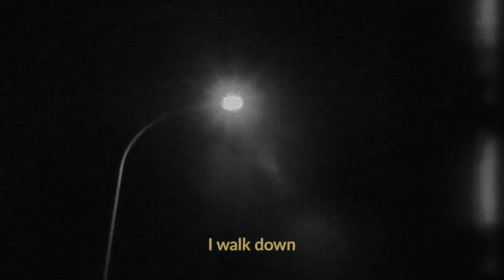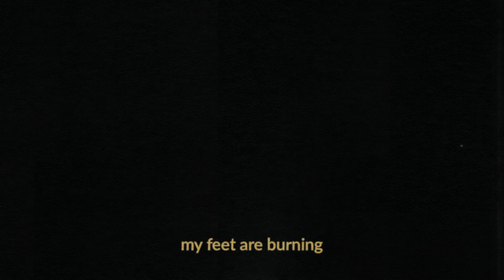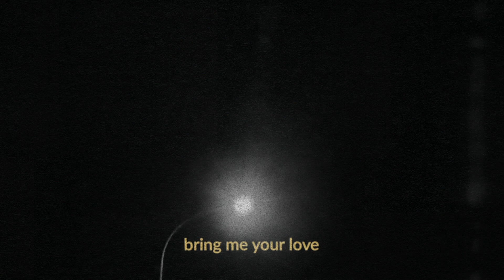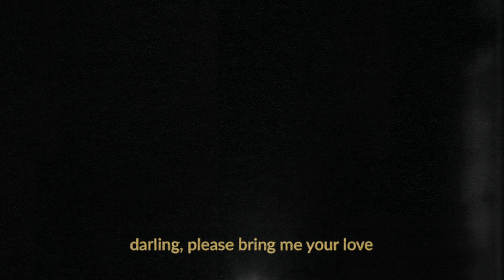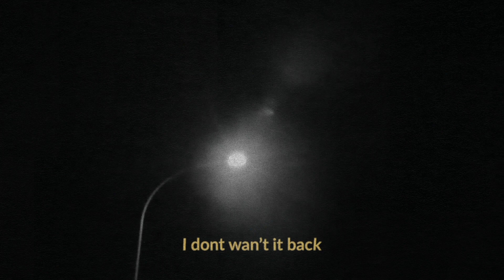Into The Fray - In Dreams (Official Lyric Video)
Listen to our new single "In Dreams" on all streaming platforms!

Mixed and Produced by Jan Kerscher @Ghost City Recordings
Mastered by Philipp Welsing @Original Mastering

Lyric Video by Lukas Klotzbach, Fabian Glück and Marian Hepp

Our new EP 'alas' is coming out 4/10/2019

Catch us live on tour this fall:
09.10. Hamburg - Astra Stube
10.10. Berlin - Musik & Frieden
11.10. Göttingen - Nörgelbuff
13.10. Mannheim - Peer23
15.10. Passau - Zauberberg
16.10. München - Cord Club
23.10. Köln - Tsunami
25.10. Darmstadt - 806qm
26.10. Koblenz - Circus Maximus
27.10. Stuttgart - Club Cann

Presented by prettyinnoise.de und Primaprima Booking